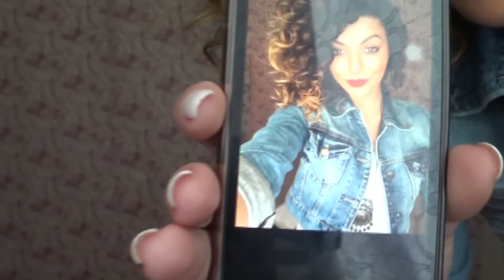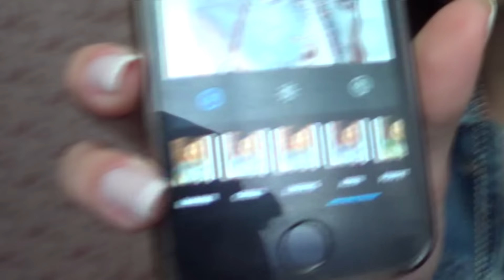Selfie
Meninas, nesse vídeo passo algumas "técnicas" que uso para fazer um selfie, espero muito que isso ajude vocês de alguma maneira para que possam tirar fotos cada vez mais lindas! No vídeo comento de um editor chamado "PhotoGrid", mas esqueci de mencionar também o "Squaread" que deixa a foto duplicada com ela mesmo de fundo; Se gostou desse vídeo, não esqueça de clicar em curtir! Sugestões de vídeo e críticas construtivas são sempre bem-vindas. Obrigada por assistirem!